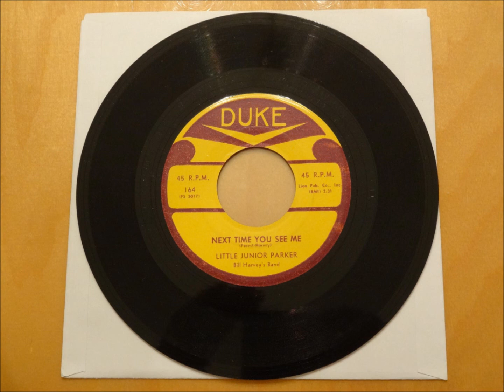Little Junior Parker-Next Time You See Me.wmv